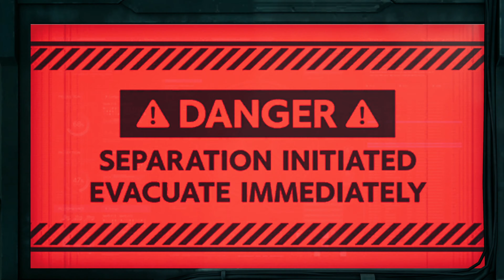Final Fantasy 7 Remake Sector 7 Drop (Fight For Survival)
Final Fantasy 7 Remake Sector 7 Drop Chapter 12 Fight For Survival. Cloud, Tifa, and Barret tries to prevent Shinra from dropping Sector 7 plate.